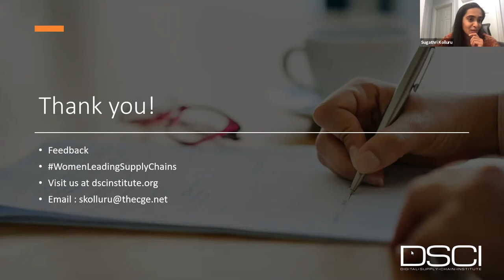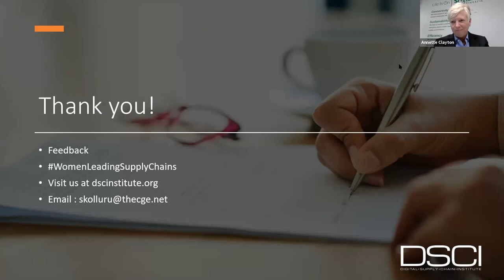Women Leading The Digital Supply Chain Transformation - DSCI Collaboratory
It is clear from our work at DSCI that there are excellent women in supply chain positions, there just aren’t enough of them. Yet companies consistently tell us that they urgently need new talent to run their future supply chains that will be increasingly digital and closer to the customer. DSCI wants to do something about this.

Joining us for a roundtable with Annette Clayton, CEO and President, Schneider Electric NA; Monica Pierce, Senior Director, Digital Transformation Supply Chain Operations, Dell; Deana Denton, Director of IT strategy, Global Supply Chain Management (GSM), Corning Incorporated; and Tatiana Martinez, Global Planning Director, Colgate-Palmolive. Hear their success story and what other women can learn to succeed.

Visit us online @dscinstitute.org
LinkedIn: Digital Supply Chain Institute